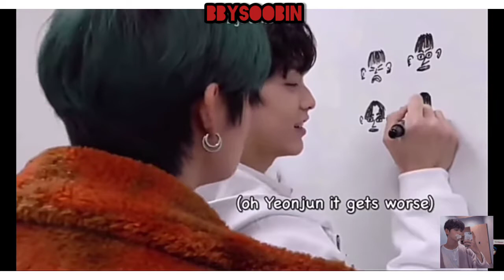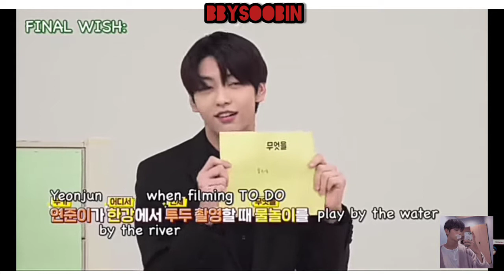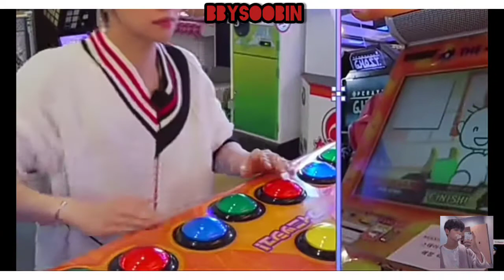Yeonjun being done with TXT😂😂😂 happy birthday yeonjun 💙💙💙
happy birthday yeonjun 💙✨

see yo next time until then peace ✌️

➹𝗧ᵒᵐᵒʳʳᵒʷ×𝗧ᵒᵍᵉᵗʰᵉʳ➷
"fighting"**